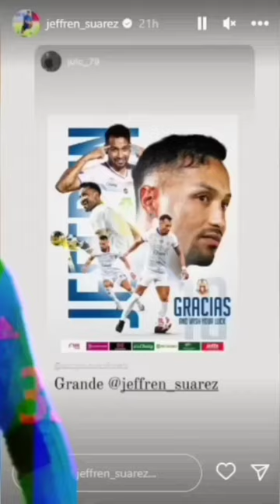berita persib teekini